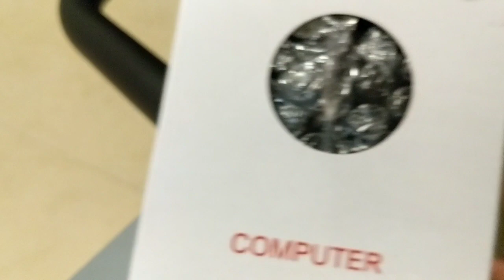Sunny Health & Fitness Row N Ride - Unboxing and Assembly.